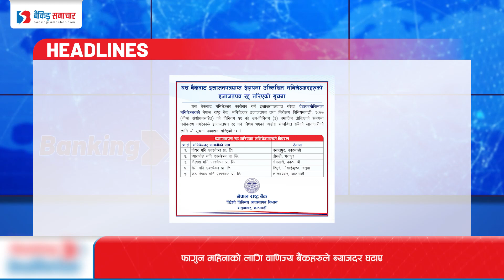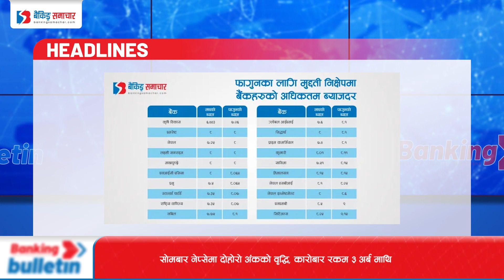Episode 275 : Banking Bulletin Presented By Banking Samachar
नेपाल राष्ट्र बैंकद्धारा ५ मनिचेन्जर कम्पनीको इजाजत रद्ध
फागुन महिनाको लागि वाणिज्य बैंकहरुले ब्याजदर घटाए
१३ वटा र्नीजीवन वीमा कम्पनीको वित्तीय विवरण सार्वजनिक
सोमबार नेप्सेमा दोहोरो अंकको वृद्धि, कारोबार रकम ३ अर्ब माथि